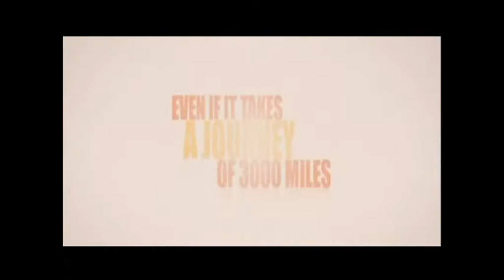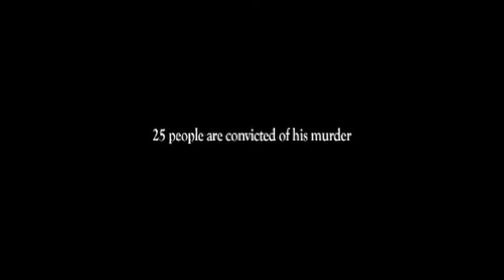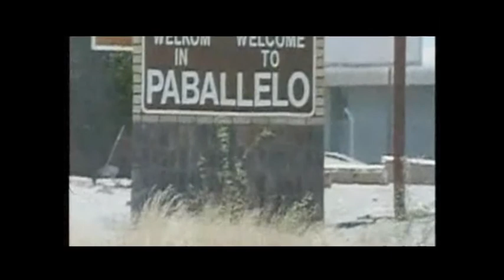Sydney Film Festival 2011 - Africa United, A Common Purpose, The Greatest Movie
In this episode of the Sydney Film Festival of day 9 & 10 films such as The Greatest Movie Ever Sold , The Sacrifice, Africa United,  Scarlet Road, This is England '86, A Common Purpose and I'm Not Dead . We also get to see the top 5 movies that made up to day 9 & 10.